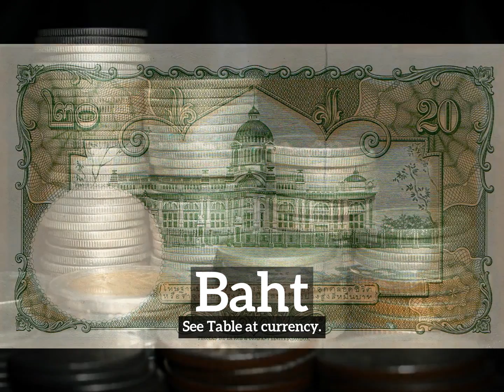What is Baht? | How to Say Baht in English? | How Does Baht Look?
Learn how to pronounce baht with Imago Spectrum.

What is baht?
How does baht look?
How to say baht in English?
What does baht represent?
What is the defintion of baht?

Imago Spectrum allows you to easily memorize common English words and phrases by joining visual and auditory learning environments into a short video. Focus on the images and repeat baht several times for best retention results.

In this video we are speaking the word, baht. Do take note of how baht is spelled.
The definition of baht is listed below the word in the video.
Baht:  See Table at currency.